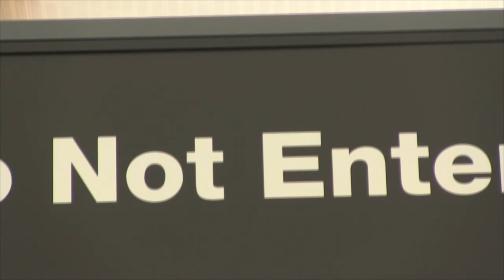Airport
2015.5. RDU NC USA
Kavicandra swami arrived to NC